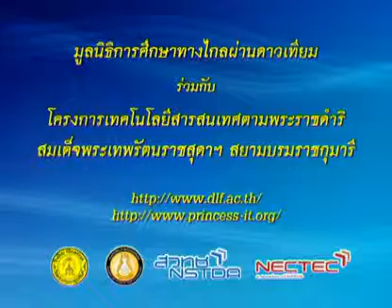105 50scM2 028Ah sciencem 2 วิทยาศาสตร์ม 2